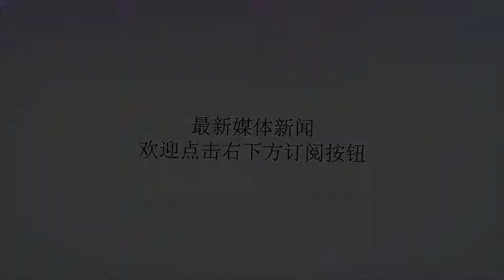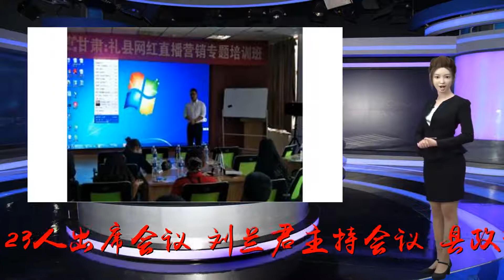礼县十七届人大常委会召开第十二次会议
谢谢！7月26日，。县人大常委会主任苏志强，副主任魏四学、刘兰君、武全祥、韩振甲、王小强等及常委会组成人员共23人出席会议。刘兰君主持会议。县政协副主席曹波应邀列席会议，政府副县长李元、县人民法院院长后清瑞及政府组成部门负责人和部分乡镇人大主席、省人大代表何玫瑰列席会议。会议听取和审议了礼县2018年上半年国民经济和社会发展计划执行情况的报告；听取和审议了2017年全县财政决算（草案）和2018年上半年财政预算执行情况的报告、2018年礼县财政预算调整方案（草案）的报告；审查批准了2017年全县财政决算（草案）和2018年礼县财政预算调整方案（草案）；听取和审议了2017年全县财政预算执行和其他财政资金收支情况的审计报告；听取和审议了县民政局、商务局、供电公司的工作报告及县人大常委会评议组关于县民政局、商务局、供电公司工作评议的初评报告；听取了县人民政府2018年工作报告；听取县人民法院2018年上半年工作报告；听取了县人民检察院2018年上半年工作报告；会议还进行了人事任免及其他事项。供稿：县委报道组监制：薛小平审核：贾继平编辑：赵斌